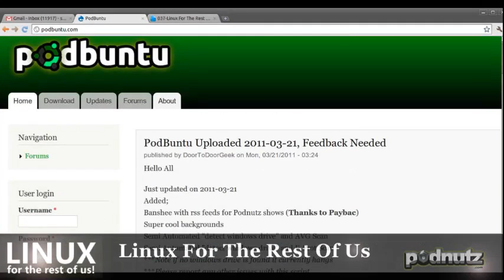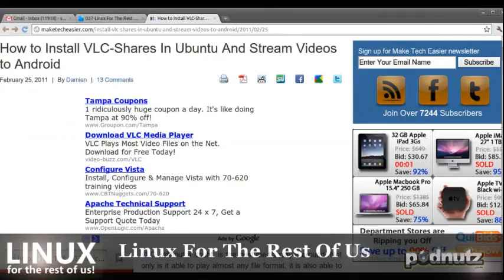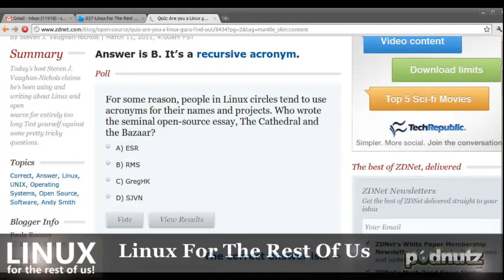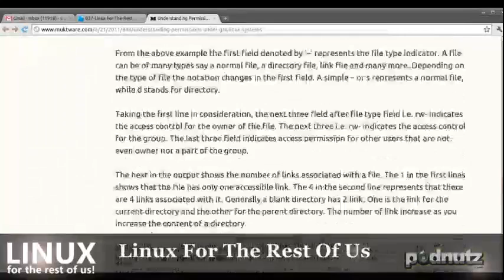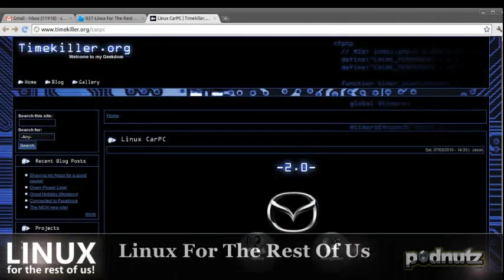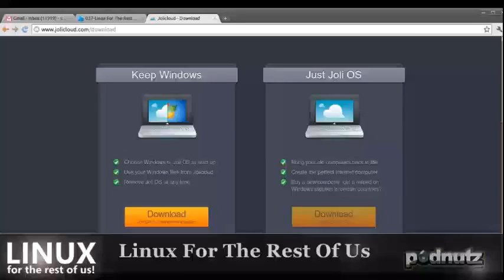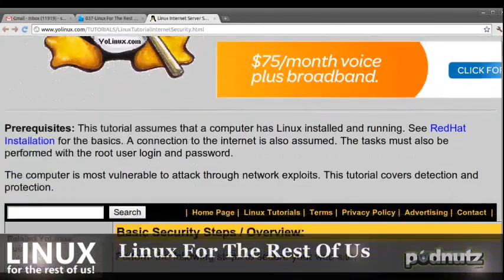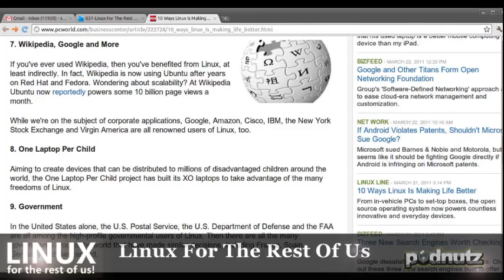Linux For The Rest Of Us #37